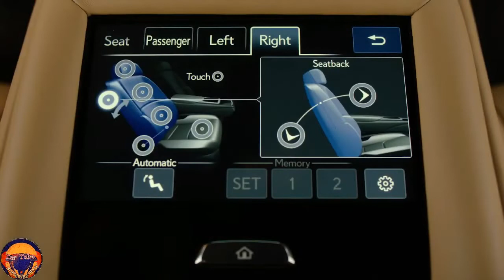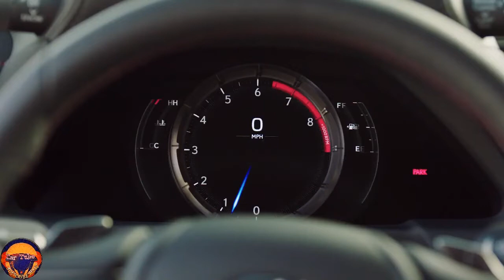New 2022 LEXUS LS 500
Make Money Get this car

My videos will feed your mind with interesting information about topics such as new technology, future transportation, tech news, cars, motorcycles, concept vehicles, autonomous driving, science, gadgets, innovations, luxury vehicles virtual vehicles and many more